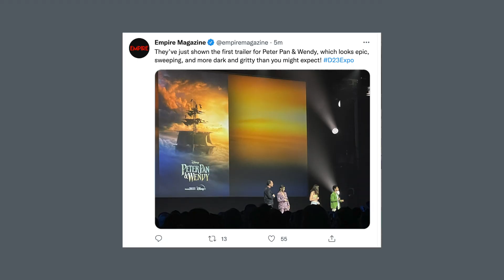Disney's Peter Pan and Wendy Live-Action Remake FIRST LOOK (D23) | CARTOON NEWS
Disney has given us our very first look at the upcoming PETER PAN AND WENDY live-action remake!